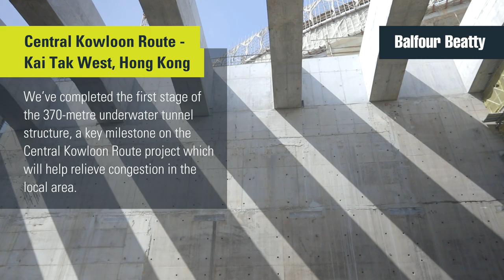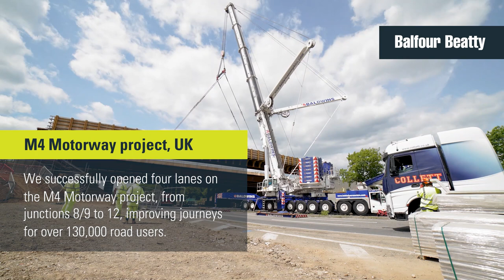Balfour Beatty highlights for 2022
From constructing the west section of London’s new ‘super sewer’ to ensure it is fit for purpose for the next 100 years, improving passenger experience at one of the world’s busiest airports – LAX, to extending a world-class research and medical complex for The University of Hong Kong, our teams across the globe are shaping the world we live in.

Here is a showcase of our most recent iconic and complex infrastructure projects